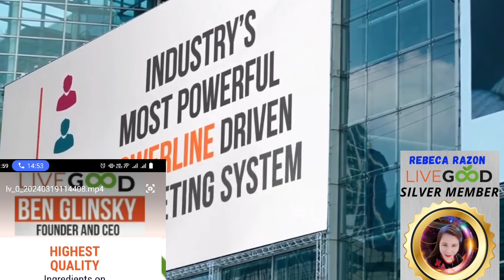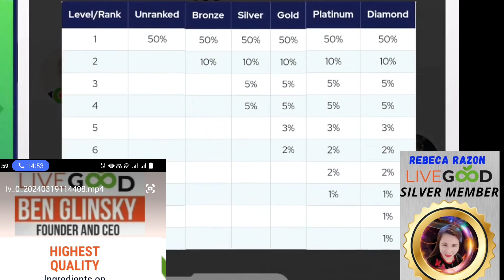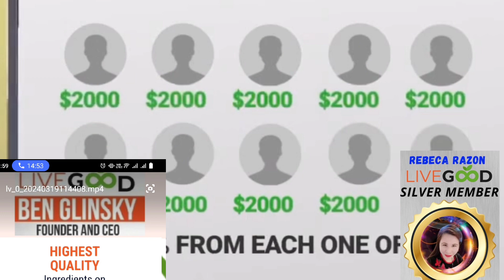The LiveGood Of Be Glinsky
The LiveGood The LiveGood Of Be Glinsky Be Glinsky. The LiveGood Of Be Glinsky The LiveGood Of Be Glinsky The LiveGood Of Be Glinsky The LiveGood Of Be Glinsky